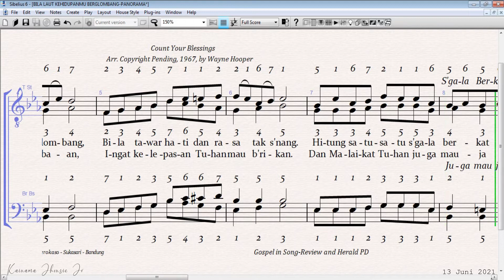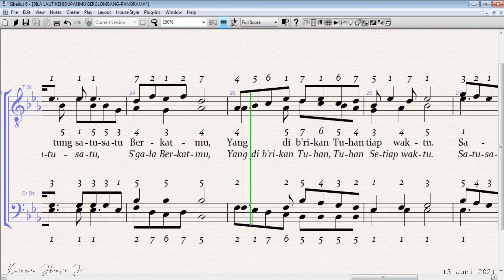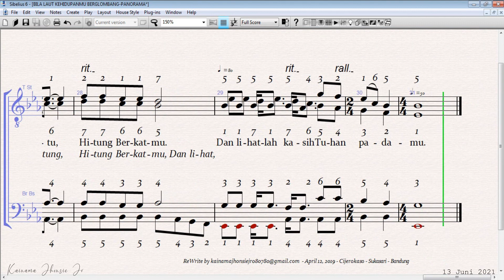Count Your Blessings - BILA LAUT KEHIDUPANMU BERG'LOMBANG | Second Tenor | Arr. by Wayne Hooper